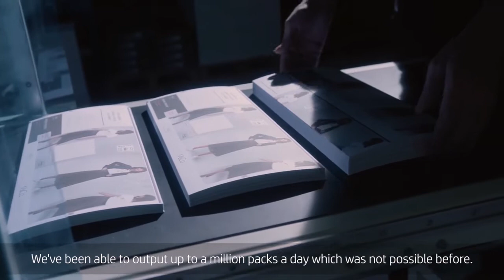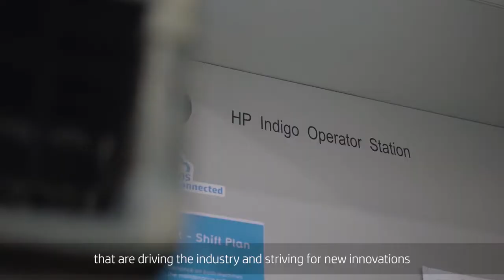ProCo Using HP Page Wide Industrial Press T240HD | PageWide Industrial Presses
Jon Baily the CEO of ProCo a General commercail printing house based in the UK is presenting the HP PWP T240HD that was added recently to his printing fleet.

Innovative web- and sheet- digital presses for corrugated packaging, high-volume commercial, and sign and display applications.